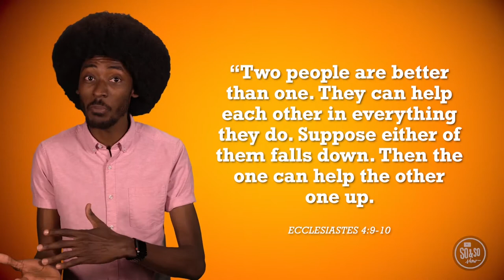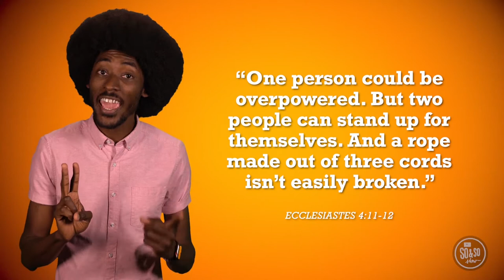LCC Kidopolis Lesson - 9/6/2020